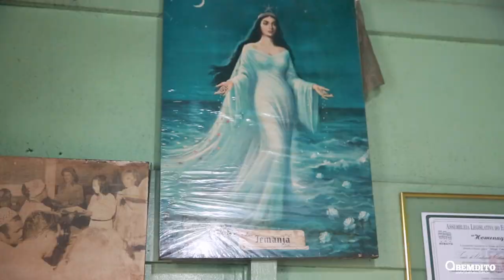Espírita de Umuarama diz que paranaense será o novo presidente do Brasil